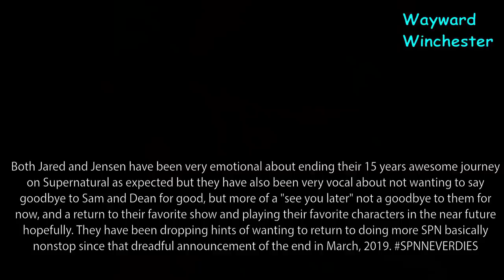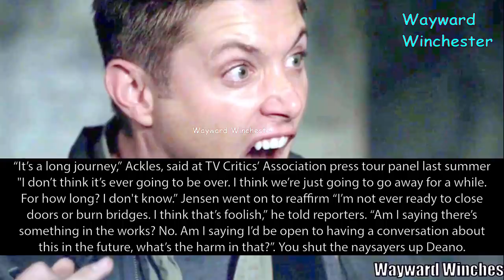Supernatural Season 16: The CW Welcomes Supernatural Return!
Supernatural Season 16: The CW Welcomes Supernatural Return! CW Boss Mark Pedowitz wants to bring Supernatural back, he is a big fan of it after all! All the stars are aligning for the epic come back we've all been waiting for! All it needs is a decision from the boys.